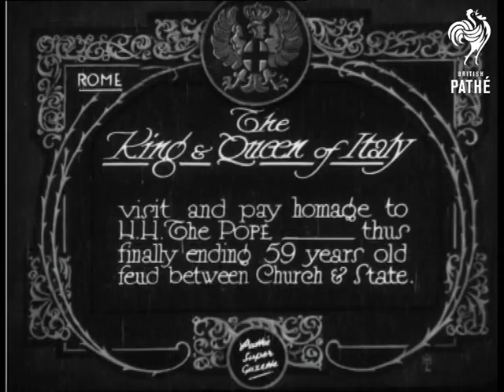The King And Queen Of Italy (1929)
Item title reads - The King and Queen of Italy visit and pay homage to His Holiness Pope Pius XI thus finally ending 59 years old feud between Church and State. Rome, Italy.

M/S as Guards in plumed helmets march down the street outside the Vatican.   M/S as officials and dignitaries walk down the corridors, including King Victor Emmanuel and his Queen. L/S of the group posing together, M/S as King Victor Emmanuel and his Queen walk along, a guard shakes hands with a cardinal.

Note: it is not clear whether the Pope actually appears in this item.
 FILM ID:826.09